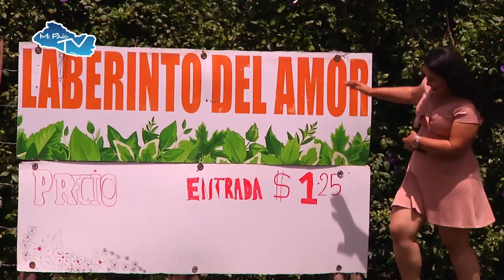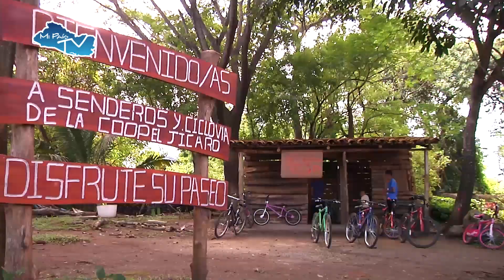MI PAIS TV CENTRO ECOTURÍSTICO EL JÍCARO AVENTURA Y DIVERSIÓN OCTUBRE 2019